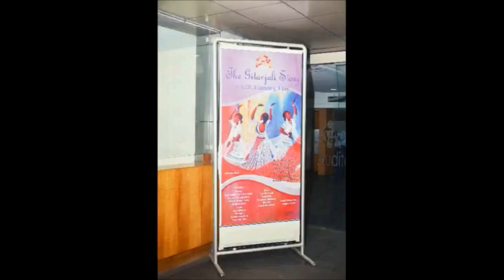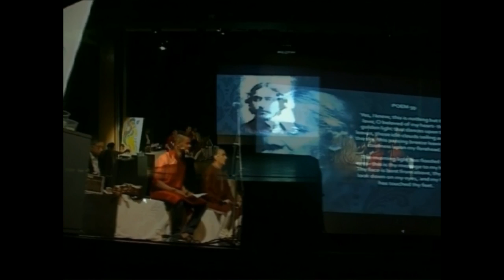Live painting by Sudakshina Ghosh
Excerpts from live art work by Sudakshina Ghosh on stage during the multimedia performance, ' The Gitanjali Story ' by Baithak UK at ICCR,Kolkata on 8th January, 2012. the painting has been done in acrylic on a 3' X 4' canvas in little over an hour. The painting has drawn inspiration from the poem 'Where the mind is without fear' by Rabindranath Tagore. Acknowledgement due- Sangeeta Datta-Programme Director, Soumik Datta [Sarod] and Souvid Datta [Tabla]